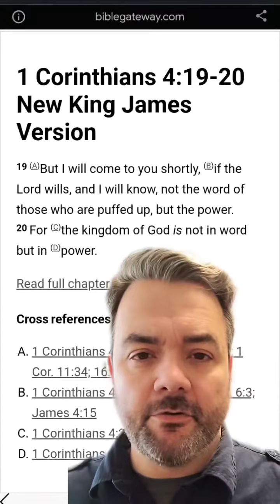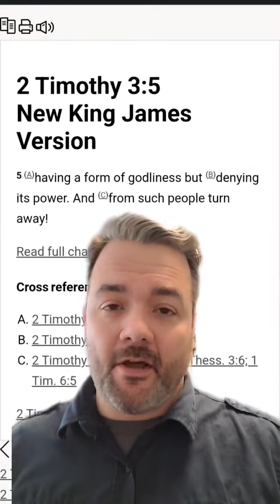Why I don't argue